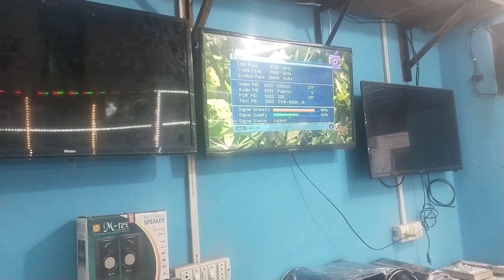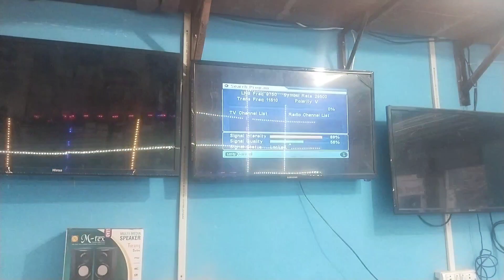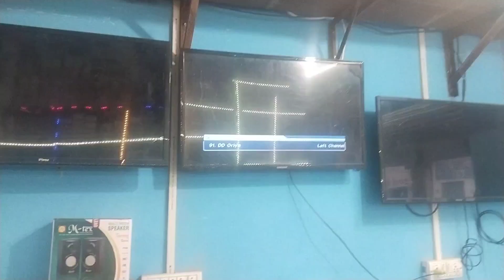dth card repair !dth supply repair